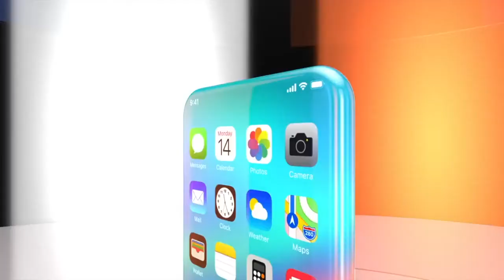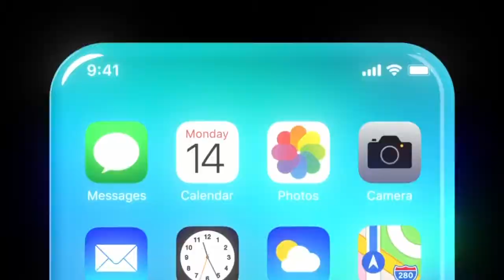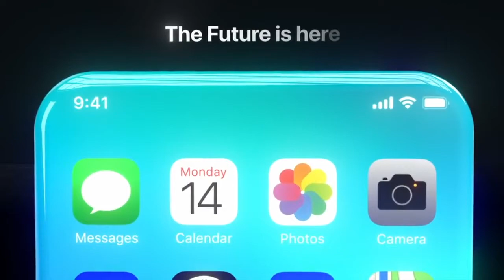iPhone 14 : Trailer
iPhone 14 rumored release date, specs, design, and leaks.

Even though its very early days I want to share the latest on the iPhone 14 P

FUTURISTIC PRODUCTS OF 2022 *!

What will iPhone 14 look like?
Image result for new iphone 14
The "iPhone 14" is more than a year away, yet rumors about the 2022 iPhone are already here. Apple could remove the notch, add a hole-punch camera, and return to an iPhone 4-like design. Other design changes are expected to include no camera bump and round volume buttons.

iPhone 14 will be released sometime during the second half of 2022, according to Kuo. Kuo also predicts that the iPhone 14 Max, or whatever it ultimately ends up being called, will be priced at under $900 USD. As such, the iPhone 14 lineup is likely to be announced in September 2022

How much will the iPhone 14 cost?
However, Kuo predicts the high-end 6.7-inch phone (the alleged iPhone 14 Pro Max) will launch at a record-low price, under $900. Compared to the iPhone 13 Pro Max, which ranges from $1,099 all the way up to a staggering $1,599, that's quite a steal.Oct 1, 2021

What is new on the iPhone update 14?
iOS 14 updates the core experience of iPhone with redesigned widgets on the Home Screen, a new way to automatically organize apps with the App Library, and a compact design for phone calls and Siri. Messages introduces pinned conversations and bring improvements to groups and Memoji

The iPhone 14 could have the biggest changes in years. Here's what we know so far :
The iPhone 14 rumors have already begun, and Apple's next flagship phone is tipped to get some pretty big changes.

While the new iPhone 13 models are relatively iterative upgrades, the iPhone 14 could offer some of the biggest upgrades in years. So far the rumors are pointing towards the end of the notch, possible under-display Touch ID, a powerful new 4nm processor and a possible port-less design for one of the models.
The biggest rumor is that the iPhone mini could go away in favor of a new size. Yes, we could see a 6.7-inch iPhone 14 Max along with a 6.1-inch iPhone 14.
Here’s what we’ve heard so far about the iPhone 14 and what we’d like to see from Apple’s 2022 smartphone.

We’ve heard no hint on a potential release date for the iPhone 14. But going by previous Apple iPhone launch events, we’d expect to see the iPhone 14 make its debut in September 2022.

As for price, it’s also difficult to predict. But we suspect the iPhone 14 will match the price of the iPhone 13, which starts at $799 for the regular iPhone 13 and $999 for the iPhone 13 Pro. However, there could be no iPhone 14 mini at all, so we'd expect a larger 6.7-inch iPhone 14 Max to cost $899.

From there, the iPhone 14 Pro could cost $999 and the iPhone 14 Pro Max $1,099 or more.

iPhone 14 latest rumors (Updated October 7)
A new leak from a Weibo user with a decent track record says that the iPhone 14 won't have in-display Touch ID and that the notch is sticking around.
A report says that the iPhone 14 Pro could offer up to 2TB of storage, which seems like a big leap.
Leaker Jon Prosser says that the iPhone 14 series will kill the mini and that Apple will offer a 6.1-inch and 6.7-inch versions.